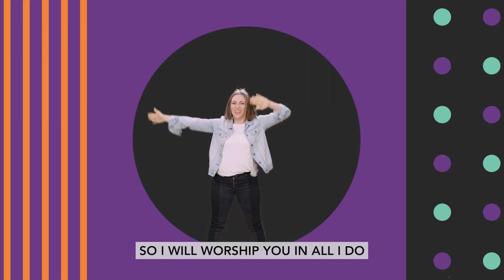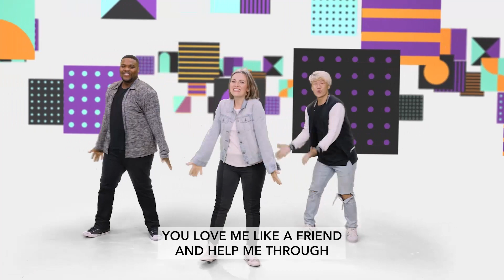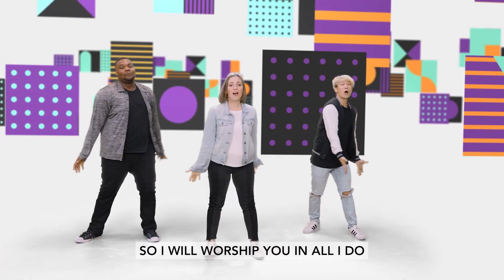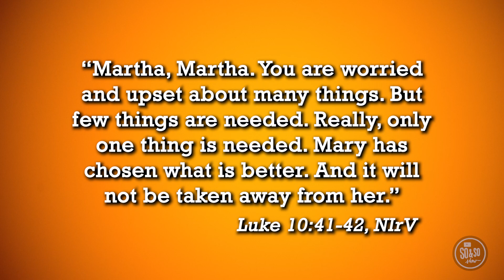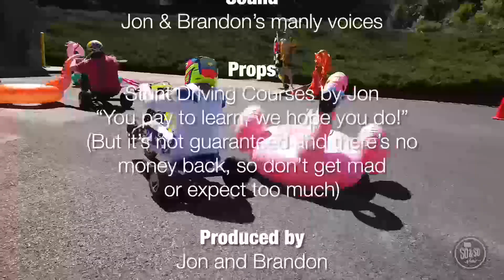Mary and Martha (So&So Show)